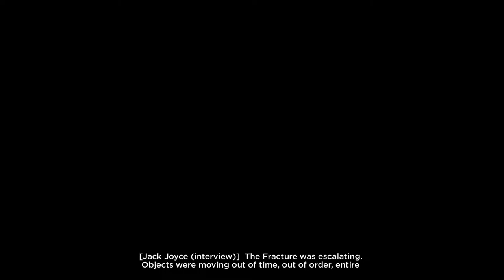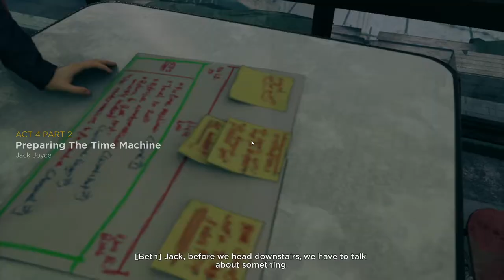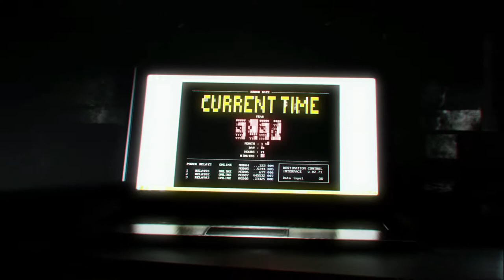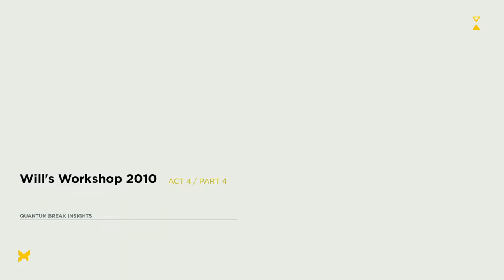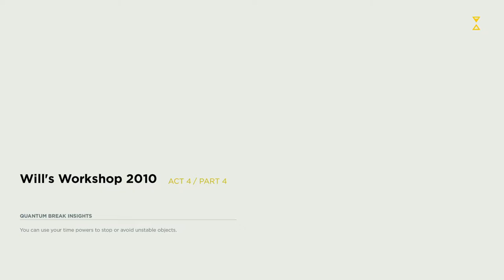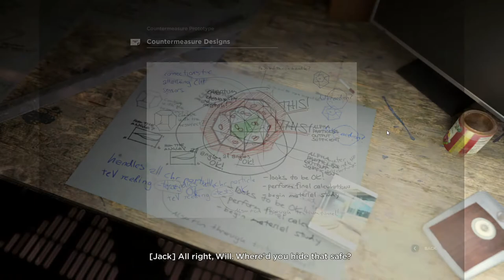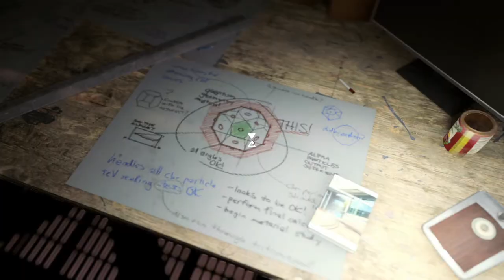Quantum Break - Walkthrough Part 5 [ 1080p HD PC ] - No Commentary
Pc Configuration:
Case : Thermaltake Versa H22.
Motherboard: ASRock Z97 Anniversary
Video Card : Nvidia GeForce GTX 1660 TI OC 6 GB.
Memory Ram: HyperX Fury 4x4 gb DDr3 1600 Mhz.
Processor: Intel Intel® Core™ i7-4770K Processor
HDD: WDC - 2TB.